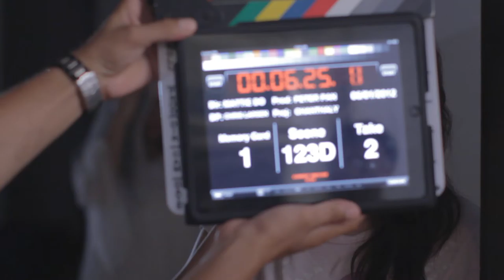123D2 Chanthaly Open Source Project Footage